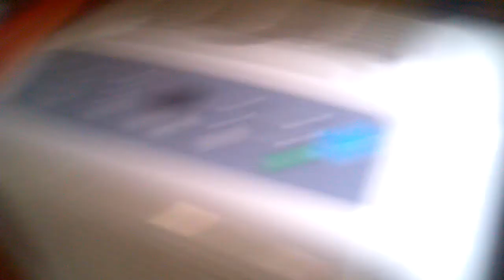Flood at my house 8-28-2011